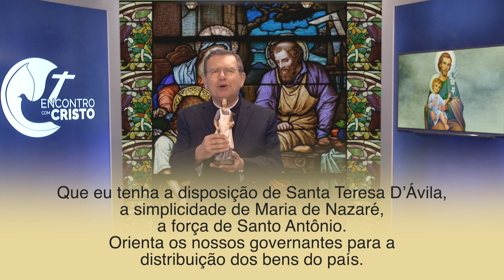ORAÇÃO À SÃO JOSÉ OPERÁRIO - Pe. Alberto Gambarini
Dia 1 de maio, é dia de São José Operário, padroeiro dos trabalhadores.
Oramos juntos pedindo que São José Operário interceda por todos os que necessitam de um trabalho digno e proteção.
São José Operário, rogai por nós.